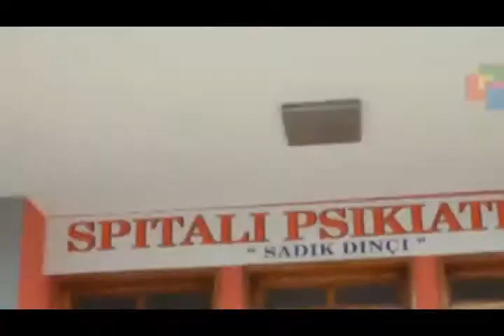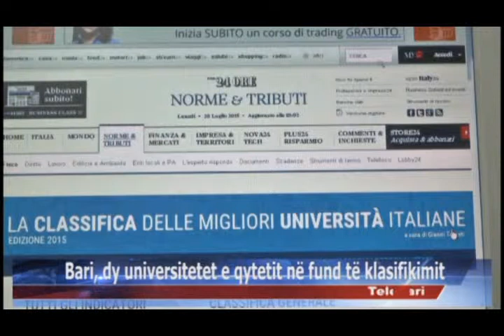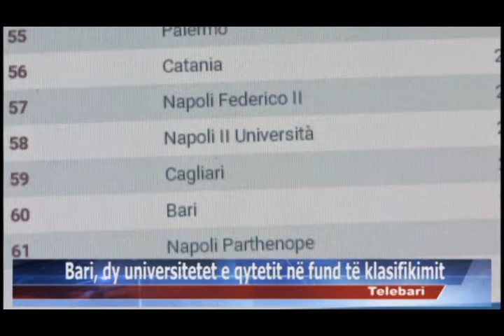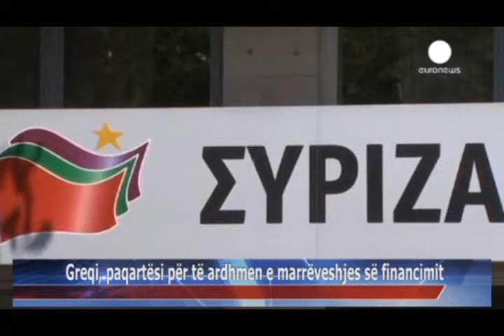30 07 2015 Edicioni i Lajmeve